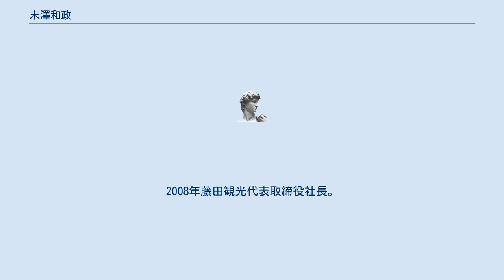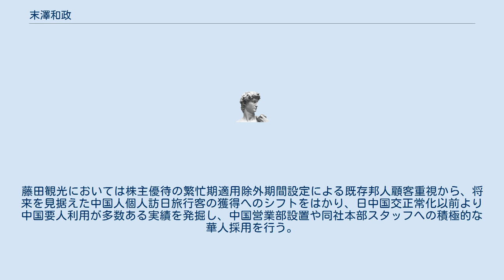末澤和政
末澤 和政（すえざわ かずまさ、1948年9月3日 - ）は日本の実業家。
藤田観光会長（前代表取締役社長兼執行役員社長）。
 1966年、東京大学経済学部卒業、日本興業銀行に入行。
営業第六部長、広報部長を経て、2001年、同和鉱業（現DOWAホールディングス）に移籍、2006年、代表取締役副社長に就任。
2008年藤田観光代表取締役社長。
2013年代表権のない会長に。
旧三和銀行系みどり会企業でもある同社のトップから、生え抜きや他行出身者を抑え次期社長を自らと同じ興銀出身の瀬川章に託した。
 銀行員時代の経験を、会長島耕作連載開始記念対談の第1号として作者弘兼憲史と語っている。
対談内でも話題になる整った風貌は温厚な紳士だが、サービス業トップに見られる隠密裏に店舗を訪れサービスレベル確認を行い、自身へのサービス不備には顧客面前を厭わずその場で一喝・訓戒を行う姿を見ることが出来る熱血漢である。
ナンバー非公開のハイヤーで乗りつけいきなりの一喝で従業員が唖然とする対応を各施設で見ることができた。
自身へのサービスは不要としていたため、ホテルの玄関でドアマンが到着リムジンのドアを開けたところ、スモークの張られた中の見えない後部座席から無予告で到着した末澤が現れ、内部の人間である社長へサービスするとは何事かと叱責。
一歩退がっての確認を身を以って教えた。
2009年には政権を奪取した民主党懇親会を、同党系の労働組合の強い箱根ホテル小涌園に誘致し鳩山由紀夫首相を迎えることに成功。
東日本大震災時には首都圏と東北地方の施設に施設権限で開放や緊急対応の権限を付与し、被災地の復興応援施策を実行。
同時に従業員への労いもまた忘れなかった。
（地域外の箱根小涌園も帰宅困難者への対応を自発的に行った。箱根火山への誘発地震があり最大震度6弱を記録⇒東北地方太平洋沖地震#表面波による動的誘発）。
 同和ホールディングス元会長吉川廣和は東大同窓、同社副社長時に持ち株分社化。
藤田観光においては株主優待の繁忙期適用除外期間設定による既存邦人顧客重視から、将来を見据えた中国人個人訪日旅行客の獲得へのシフトをはかり、日中国交正常化以前より中国要人利用が多数ある実績を発掘し、中国営業部設置や同社本部スタッフへの積極的な華人採用を行う。
 熊本県人吉市まちづくり親善大使 。